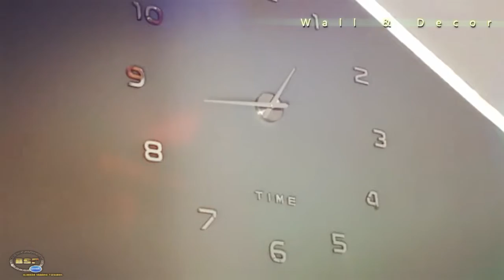David Wall & Decor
Wall décor 3D clock
with wallpaper & branding…
CALL DAVID:  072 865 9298